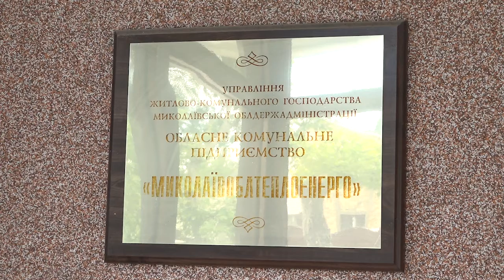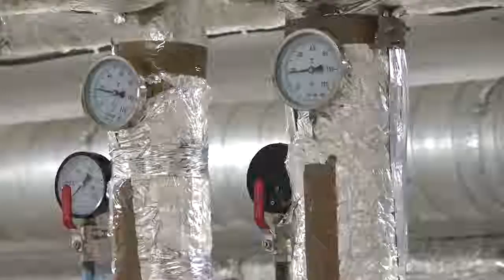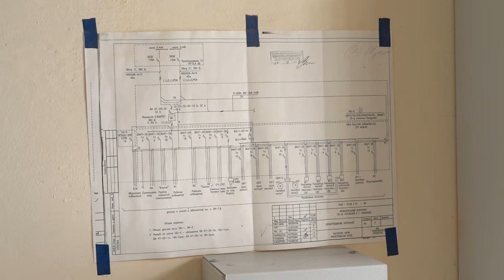ОКП «Миколаївоблтеплоенерго» опалює 60% об’єктів у Миколаєві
ОКП «Миколаївоблтеплоенерго» опалює дві третини об’єктів Миколаєва. Щоб тепло в домівки городян в холодну пору року надходило без збоїв, триває безперервна робота підприємства, навіть коли опалювальний сезон завершився.